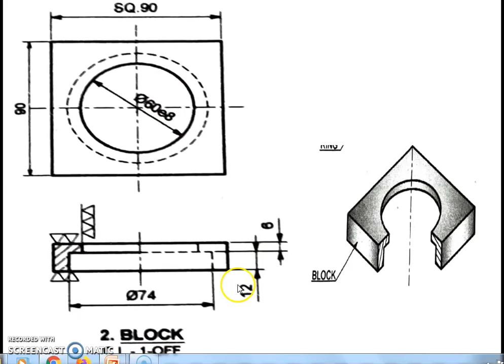Block Of Lathe Tool Post